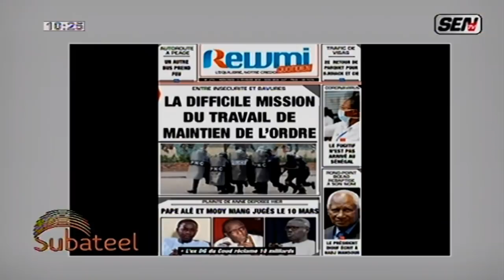Ahmed Aidara: "Souma Président Macky SAll wo won lima koy wakh moy..."